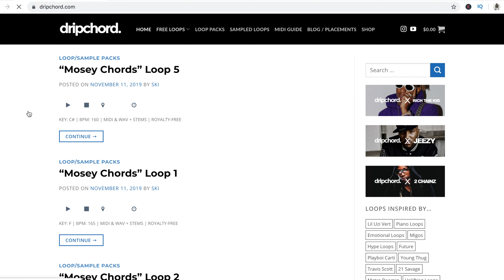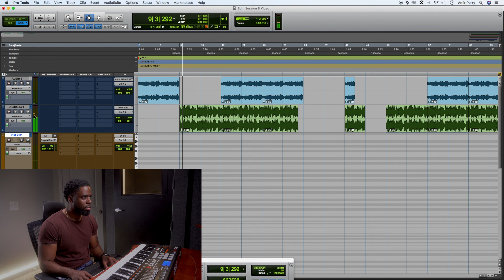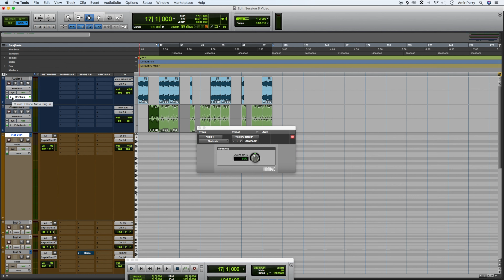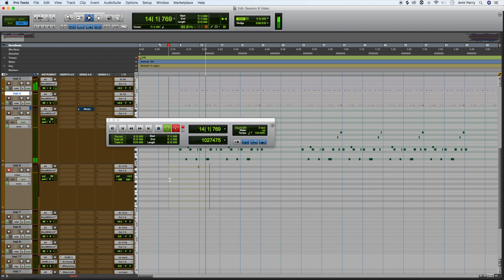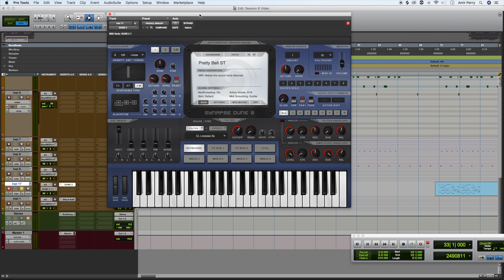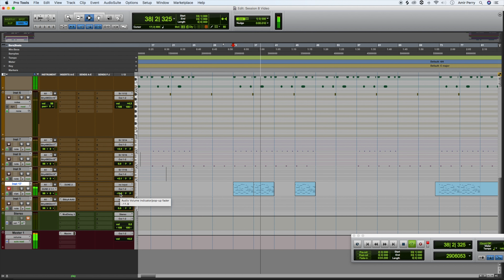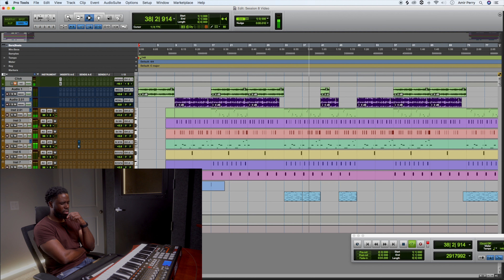My FAVORITE Site For FREE Trap, R&B & Hip Hop Loops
I wanted to share with you guys my favorite site for FREE loops.This is my go to site whenever I'm having a block. I just think what they're doing is dope! It's a good resource to have in your arsenal. Hope you all enjoy the video!

GET THIS BEAT AND MANY MORE ❗❗

studio one beat tutorial pro tools sample beat protools fl studio 20 kyle beats drake type beat